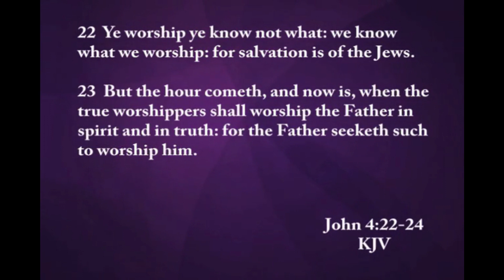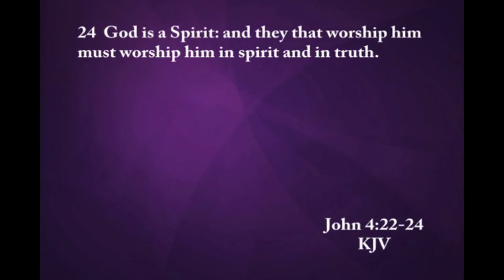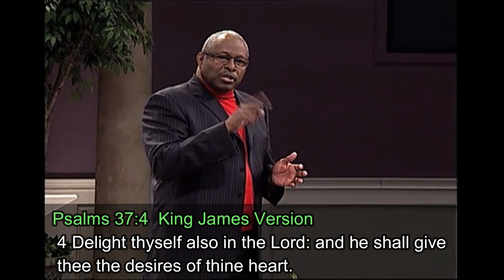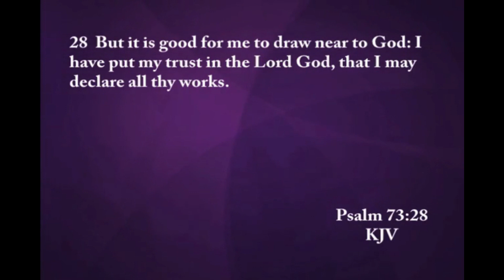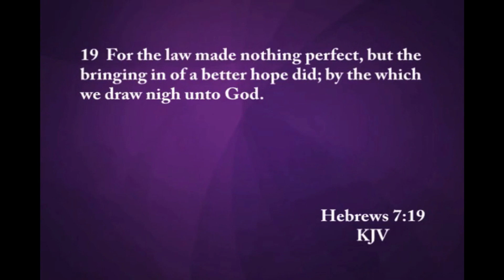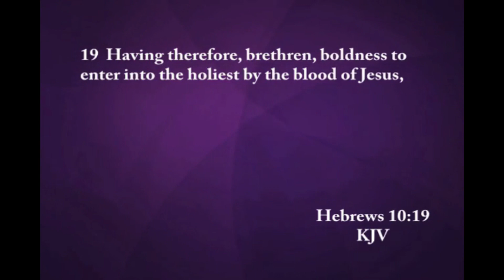How to have a close relationship with God Part 1 by Alfred D. Harvey Jr.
Foundation Scriptures: James 4 & John 4